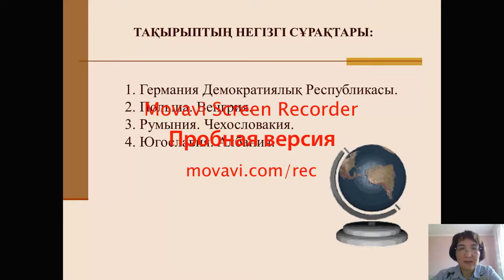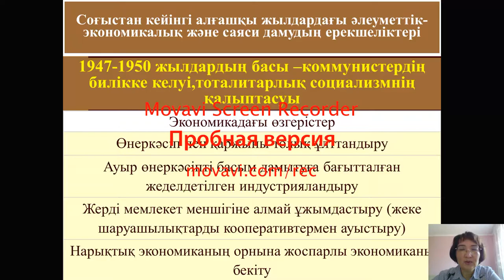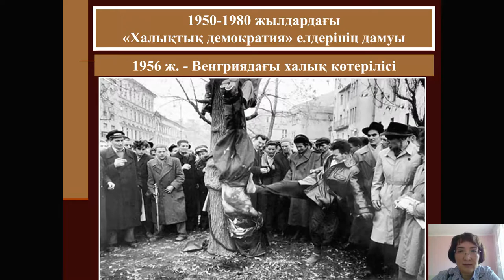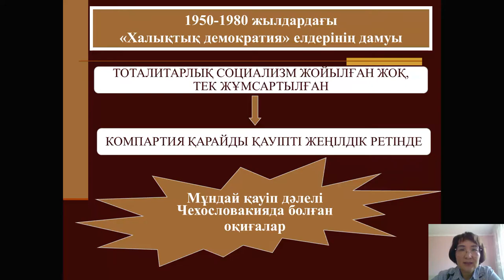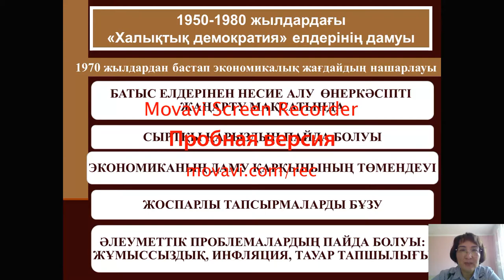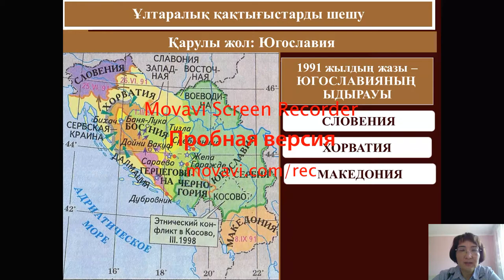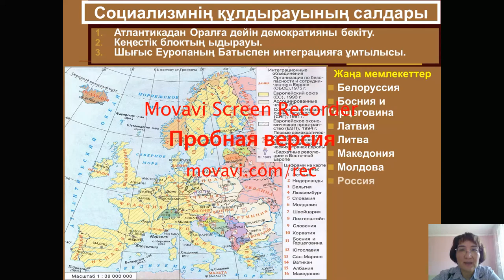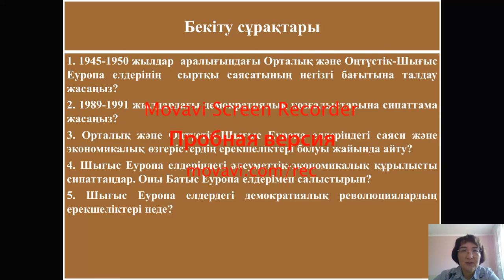Дәріс №13, 14. Батыс Еуропа елдерінің сыртқы саясаты. Бегимбаева Ж.С.